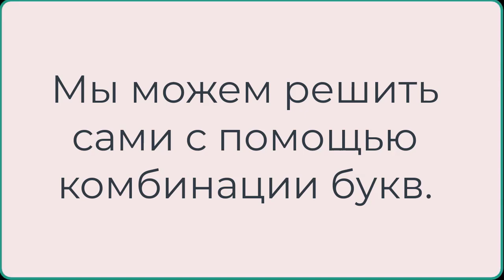Удалить ключ на Mac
Видео, где мы объясняем, как использовать и где находится клавиша удаления, удаления, удаления или удаления, когда мы используем Mac, будь то на вашей клавиатуре или на обычной. Действительно для всех Mac mini, iMac и Macbook.